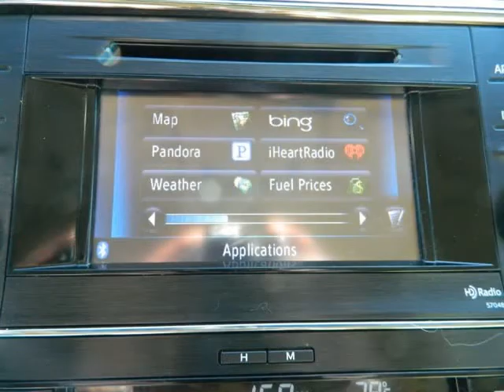2013 Toyota Avalon XLE Navi Blindspot Backup Camera Sunroof Excellent Condition 117k miles...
472 Cobb pkwy N
MARIETTA